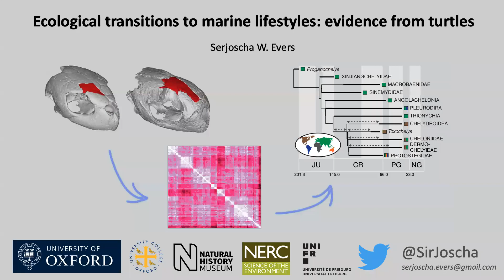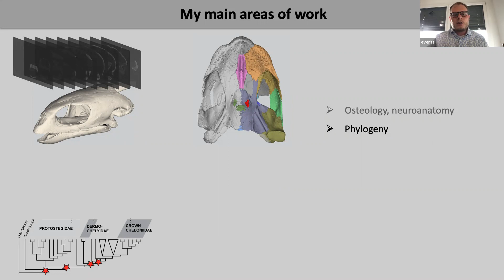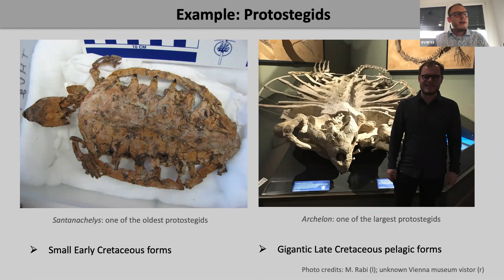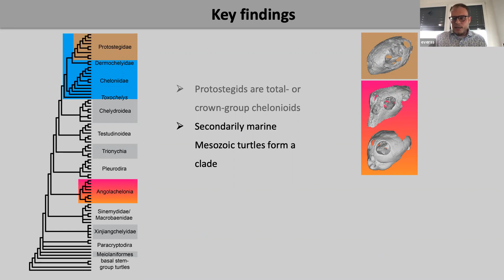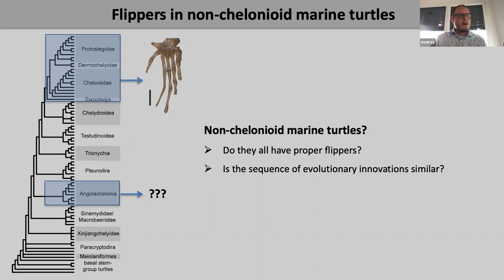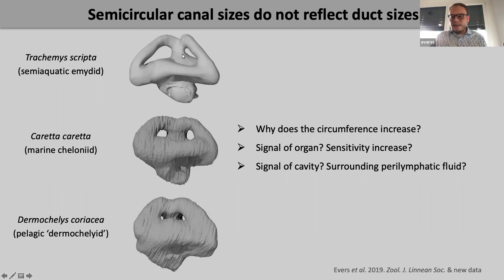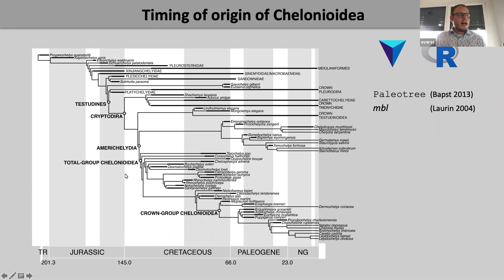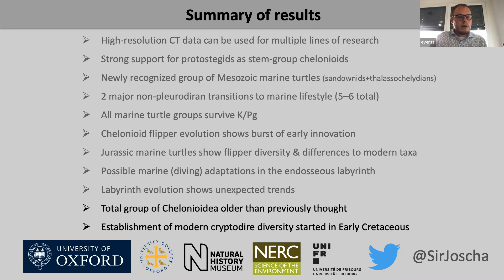Evolution of Marine Turtles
Dr. Serjoscha Evers  talks about Ecological transitions to marine lifestyles: evidence from turtles
in the Scientific Snack (PaleoTalk) by on June 29th 2020 at Universidade NOVA de Lisboa.